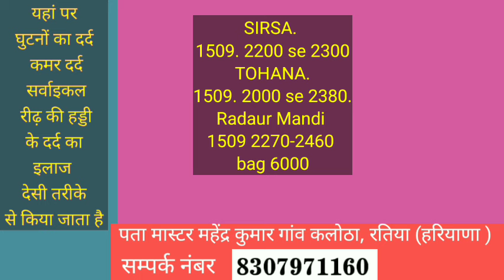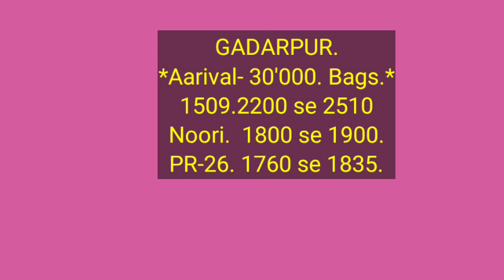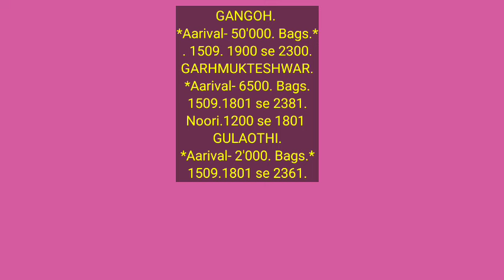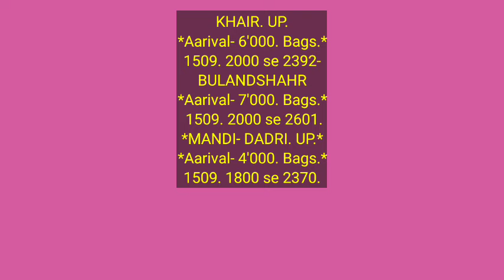1847 1718 1509 sugndha noori pr26 paddy price today | धान रेट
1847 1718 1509 sugndha noori pr26 paddy price today | धान रेट
Paddy rate
1847 dhan ke rate
1401 paddy price today
1509 Dhan ka rate
1121 paddy price today 2022
1121 Basmati rice price in Punjab Mandi today
1121 Rice price today in Haryana
1401 Basmati rice price in Punjab Mandi today
1718 dhan rate today